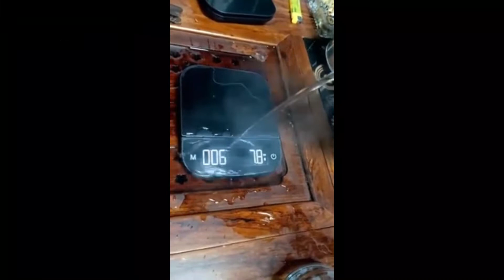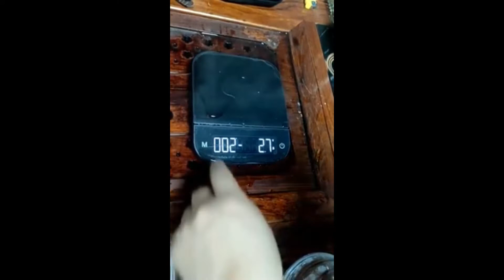Top 6 amazing gadgets #129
This video shows various amazing products available for sale on Amazon, AliExpress etc.

✔️ If you want to buy any of these products, click on the following links available for each product.

👉 Grain Mill Attachment

👉 Fresh Prep Slicer

👉 Hanging portable garbage bag

👉 Grid Ice Ball Maker Kettle

👉 USB Mini Fan

Smart Utensils
Smart Appliances
Smart Small Gadgets
smart technology
smart utilities for home
smart items
smart gadgets
smart utilities
smart things for home
Satisfying video
Oddly Satisfying
versatile Utilities
Gadgets For Every Home P(160)
Tik Tok China
Versatile Utensils
items synthesizes
Creative Ideas
Production Process You Must See
how to make
Creative Ideas
Secrets
Compact
Super strange
Interesting
utilities for every home
latest gadgets
latest utilities
inventions for your small home
latest inventions
appliances gadgets
appliances
gadgets
home appliances
new invention ideas
items necessary
kitchen utensils
kitchen gadgets
gadgets for every home